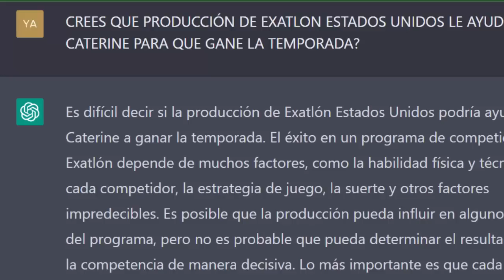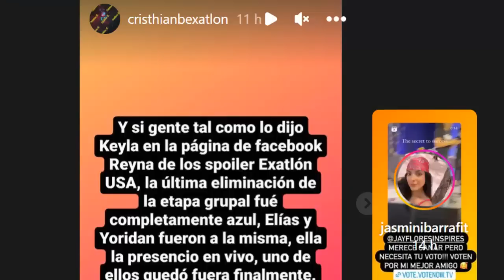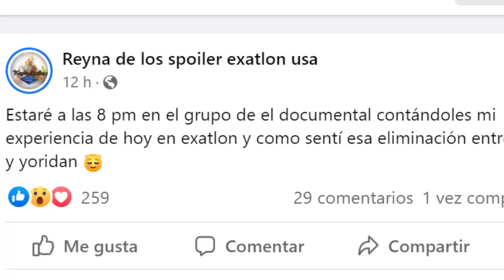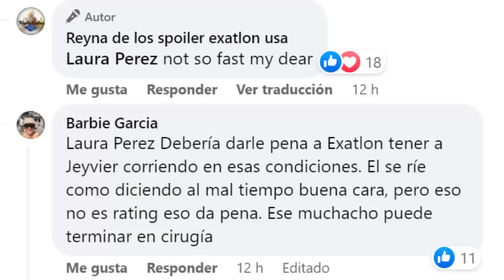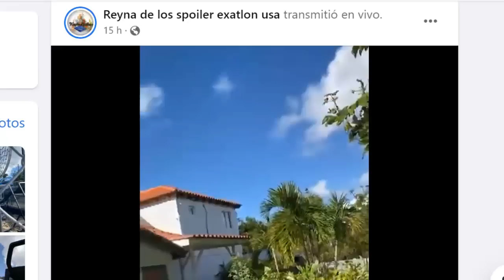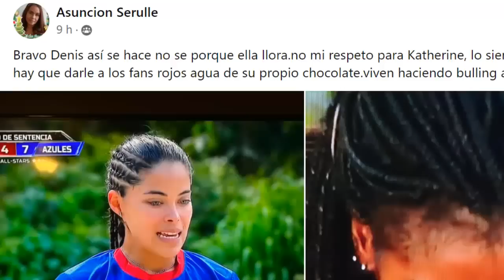ULTIMA HORA EXATLON ESTADOS UNIDOS, PRODUCCIÓN QUERIA SACAR A VIVIANA, YORIDAN ELIMINA A ELÍAS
EXATLON ESTADOS UNIDOS EN VIVO, CAPITULO 78
AVANCE DE TODOS LOS CAPITULOS
AVANCE DE EXATLON ESTADOS UNIDOS